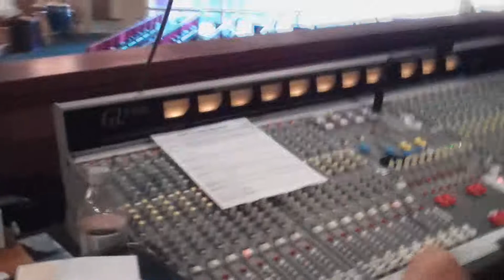Rock the Blues until they're Crimson - Documentary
A promotional behind-the-scenes documentary about the Crimson Blues band.

(updated version with goosed-up audio mixing)